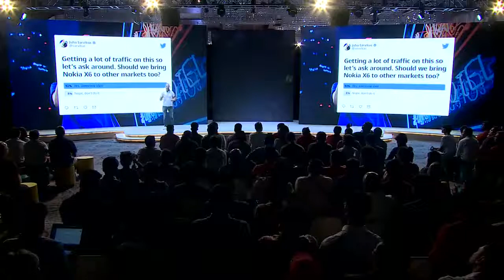Live | Nokia 6.1 Plus and Nokia 5.1 Plus Launch Event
Flipkart:
64 GB, Blue
64 GB, Black
64 Gb, White

Portal USB Light
Portal USB Fan Clock
Multi Plug For Travel
OTG Fan
Sim Card Ejecktor
Sim Card kit
Mini Portal AC

Best ScrewDriver Kit

Under 50 ~
2 OTG Adapters

Under 100~
Digital Wrist Watch
Best Cleaning Kit
Best Micro USB to Lightning Converter
OTG + USB Card Reader